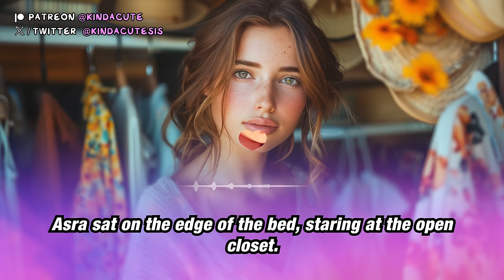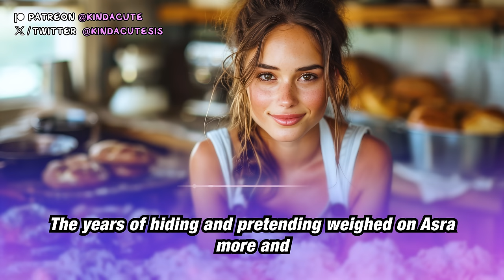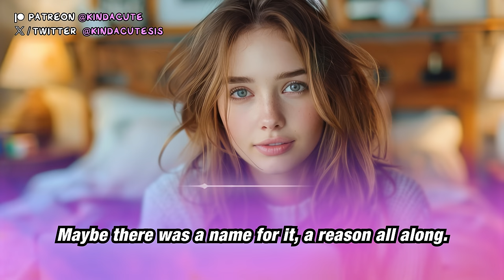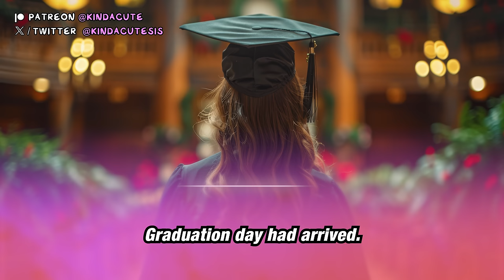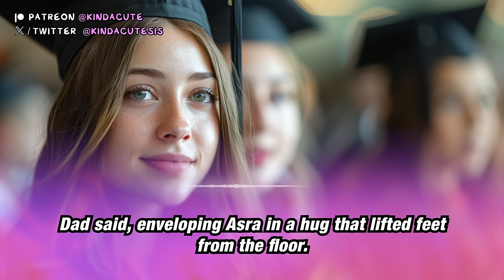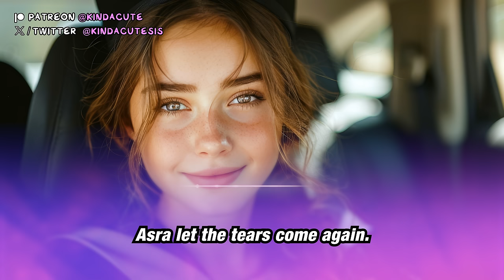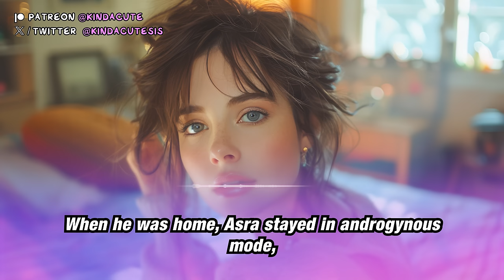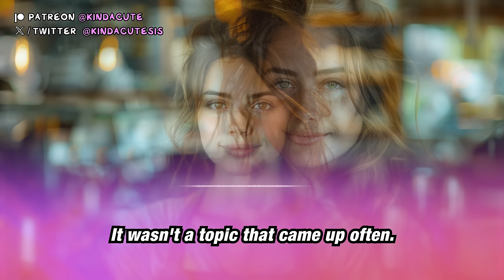My Mom Helped Me Turn Into A Girl 🎀💕 (Crossdressing Stories – MtF Transition)